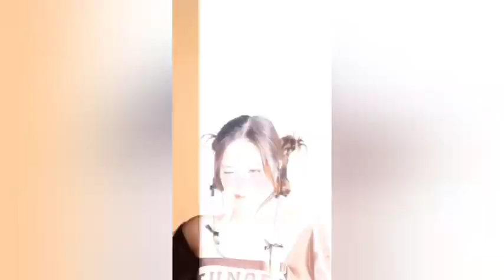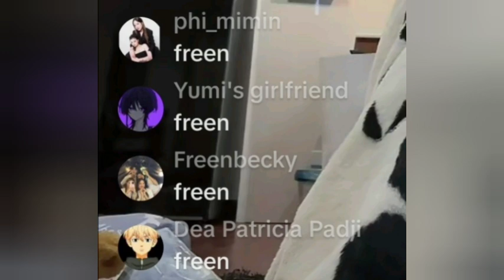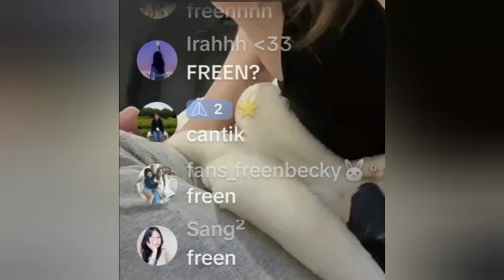FREEN Y SENG EN LA PLAYA!?😳Otra vez hate a Freen!💔